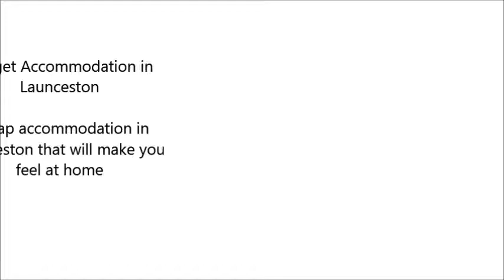Commodore Regent - Budget Accommodation Launceston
Get back to nature and take a well-deserved holiday to experience the unspoiled beauty and tranquility of Tasmania. Explore the many tourist attractions by day, and retreat to quality Launceston accommodation in the evening at The Commodore Regent. A well-established icon in the City of Launceston, this Hotel provides a gateway to all of Tasmania's native sights to explore.